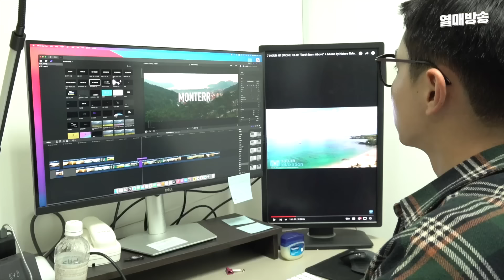[숨은열매찾기2] 내 꿈은 기부왕!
숨은열매찾기 시즌2 [열매의👁눈]

이번 편은 아너 소사이어티 특집!
과연 진짜 아너는 누구?

🎁숨은열매찾기2 : 열매의눈 이벤트 참여방법🎁

3명 중 진짜 기부자를 찾아라!
과연 누가 진실을 말하고 있을까!?

진짜 기부자를 찾은 100명에게는
무더위 속 오아시스 같은 디저트,
아메리카노와 케이크 세트를 드립니다🌟

- 경품 : 스타벅스 아메리카노 + 케이크☕🍮
- 기간 : 6/21 (수) ~ 6/28 (수)
- 당첨자 발표 : 6/29 (목) 유튜브 결과 영상 및 개별연락